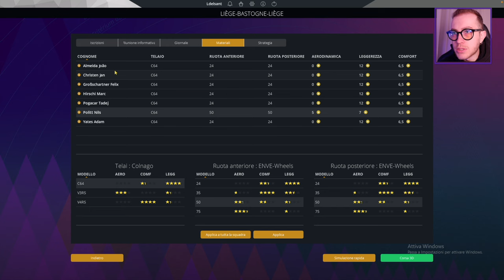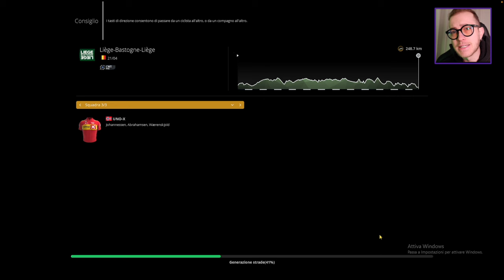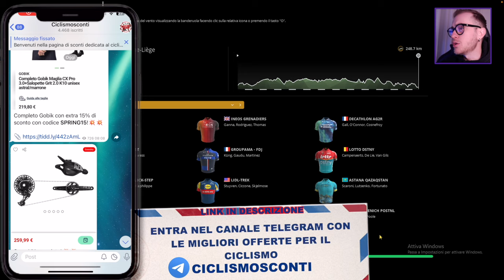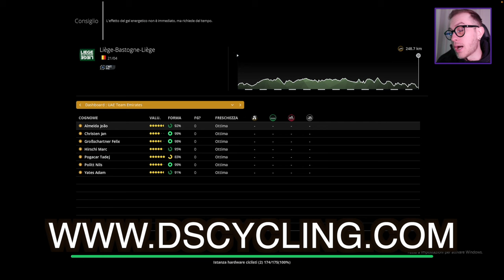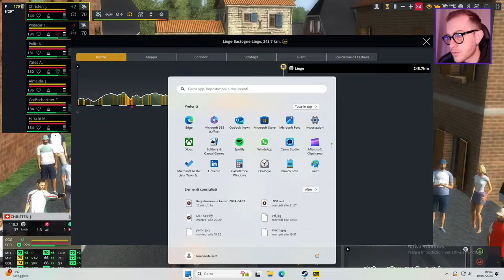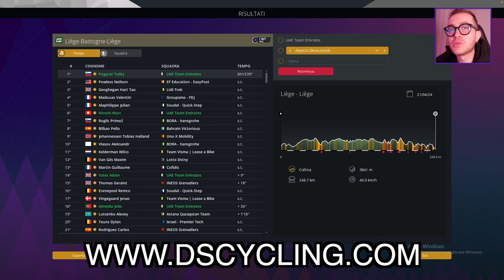LIEGE BASTOGNE LIEGE 2024 PCM!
Siamo andati a simulare la classicissima liege bastigne liege su pcm, con l'occasione abbiamo analizzato a fondo il percorso e visto tutti i favoriti, come sarà andata a finire?